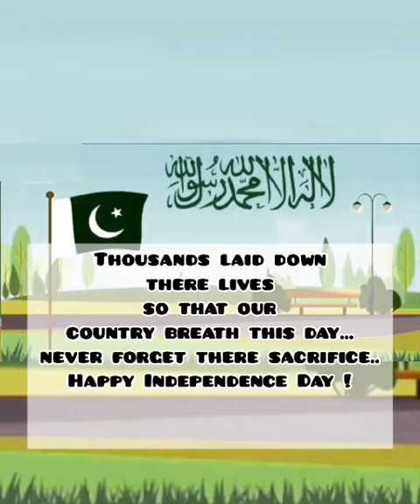INDEPENDENCE DAY SONG